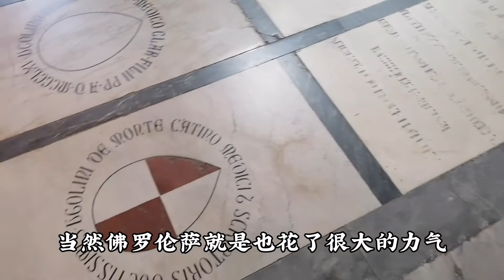打卡佛罗伦萨新圣母玛丽亚教堂